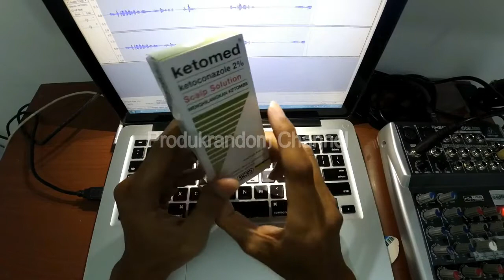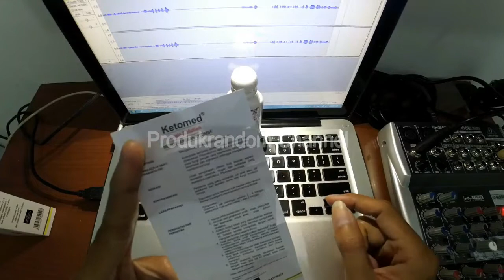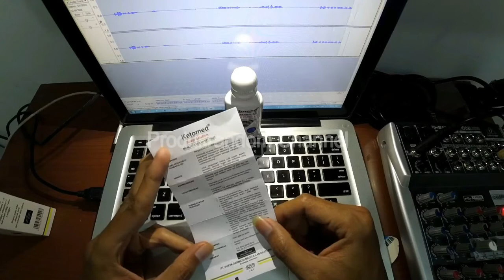CARA MENGOBATI KETOMBE BERKERAK TEBAL DI KULIT KEPALA AKUT (MEMBASMI) - TIDAK PERLU KE DOKTER KULIT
Keunggulan Ketomed Shampoo
Berikut merupakan keunggulan Ketomed Shampoo
Mampu mengatasi berabagai masalah rambut yang disebabkan oleh jamur
Mengandung zat aktiv Ketockonazole 2% untuk mengatasi jamur
Proses penggunaan shampoo tergolong cepat hanya 3-5 menit
Jamur dapat mulai hilang 2 hingga 4 minggu
Harganya yang terjangkau jika dibandingkan produk shampoo lainnya
Cocok digunakan untuk mereka yang sedang melakukan proses restorasi rambut

Manfaat Ketomed Shampoo
ketomed shampooBerikut adalah manfaat ketomed shampoo

Mengatasi jamur pada kulit kepala
Membersihkan dari ketombe dan mencegahnya kembali
Mampu mengatasi rasa gatal pada kulit kepala
Membersihkan dari kotoran dan partikel-partike yang menggangu nutrisi rambut
Mampu mengobati kulit kepala dari infeksi Pityriasis versicolor
Mampu menyembuhkan Seborrhoeic dermatitis
Mampu membersihkan Pityriasis capitis

Beli Ketomed shampoo 2% 60ml
di toko Doll shopping Rp49.000 di Tokopedia Sekarang! Dapatkan cashback 50% hingga 30Rb untuk pembelian pertama kamu dengan kode: TPKUK9972.